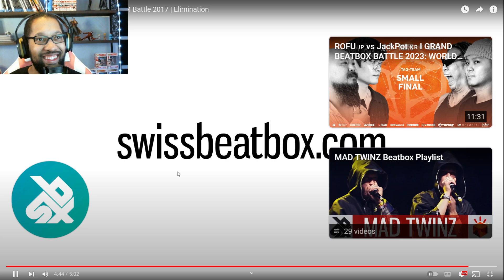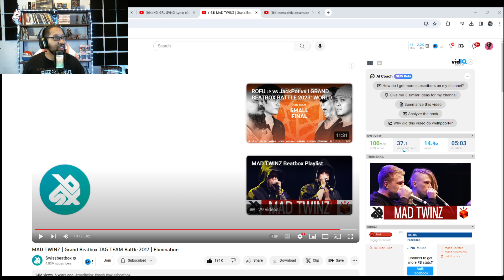MAD TWINZ | Grand Beatbox TAG TEAM Battle 2017 | Elimination Reaction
In this video, you'll see the reactions to the MAD TWINZ | Grand Beatbox TAG TEAM Battle 2017. Watch as the participants compete and see who comes out on top!

What happens when two beatboxers from around the world team up for a battle of epic proportions? Watch in amazement as the MAD TWINZ | Grand Beatbox TAG TEAM Battle 2017 unfolds in this reaction video! See who comes out on top and who leaves with their heart broken in this epic battle of beatboxers!